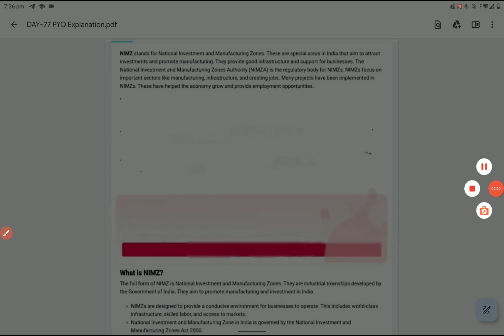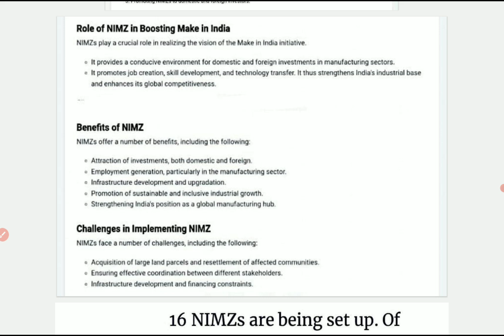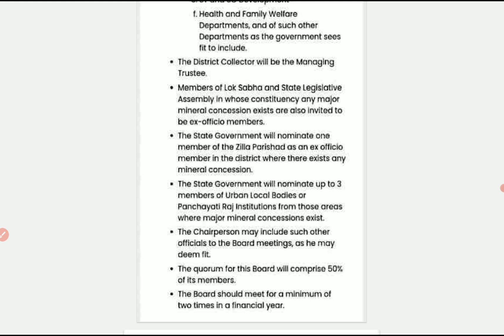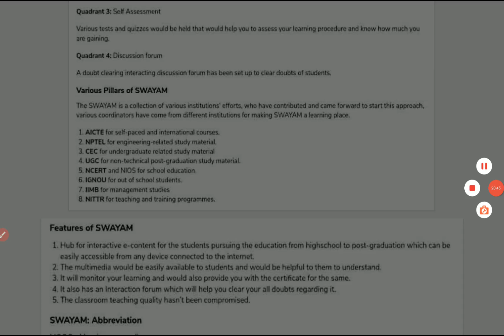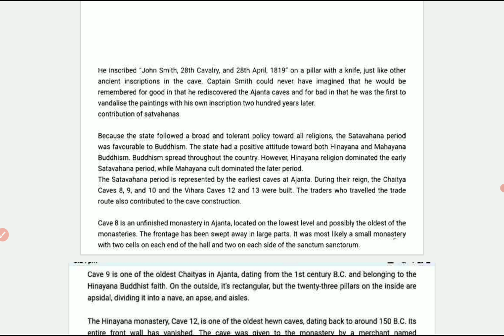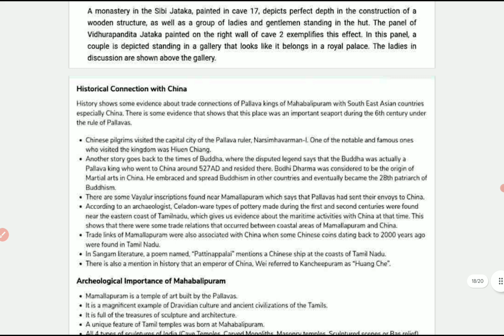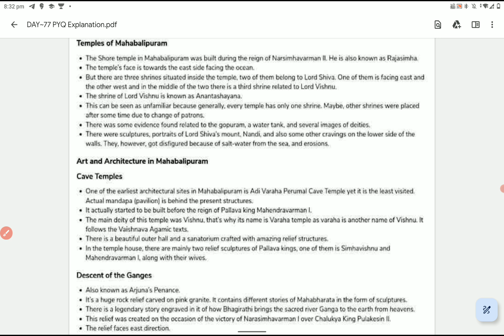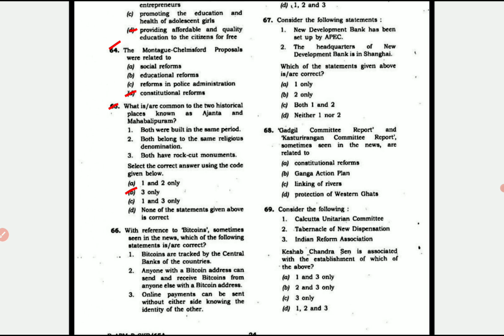DAY-77 | UPSC PYQ(2016) Explanation with all options|upscintamil upscprelims pyqseries #2024